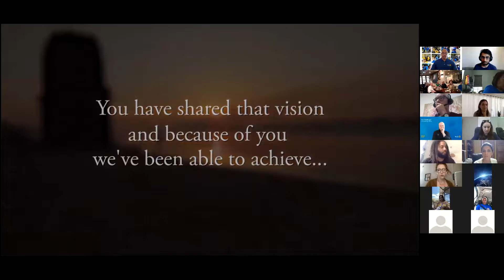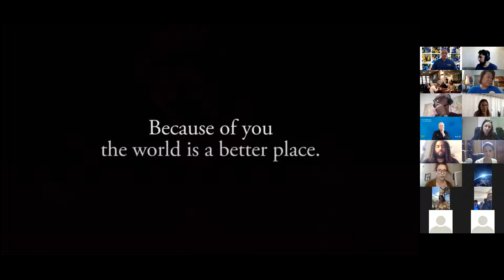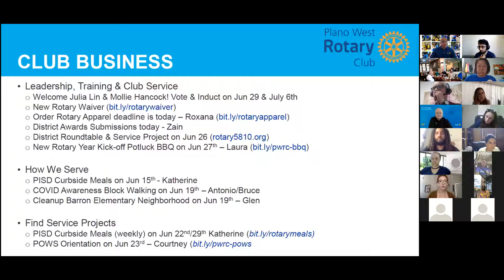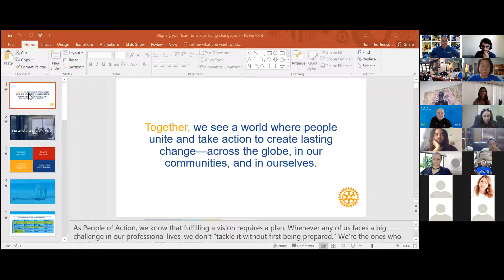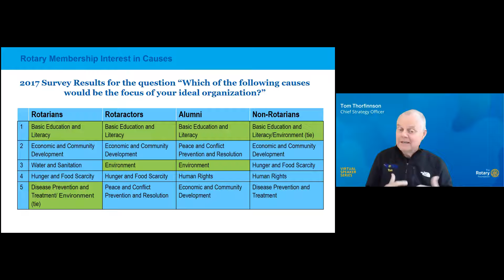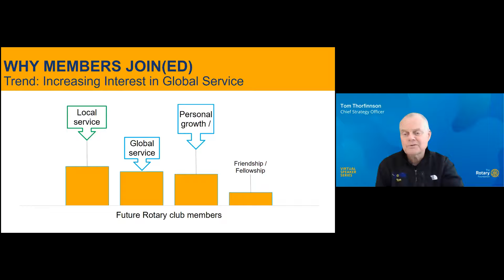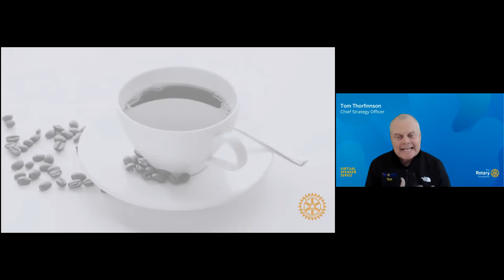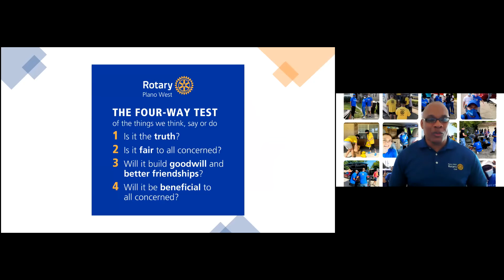Tom Thorfinnson Plano West Rotary 6/22/21